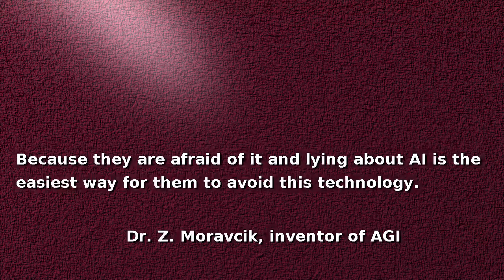Artificial intelligence: Why politicians don't say truth about AGI? [A]